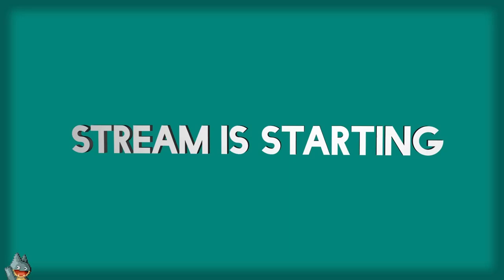Heathaze | Duke: Nuclear Winter and Caribbean: Life's a Beach (PC) | Casual Playthrough (Day 6)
A casual stream of my sixth day playing Duke Nukem 3D, in particular the Duke: Nuclear Winter and Duke Caribbean: Life's a Beach expansions. In this I talk about Concord's sales and public reaction, the 10 year anniversary of GamerGate, King's Field, and my terrible experience with CPL Online.